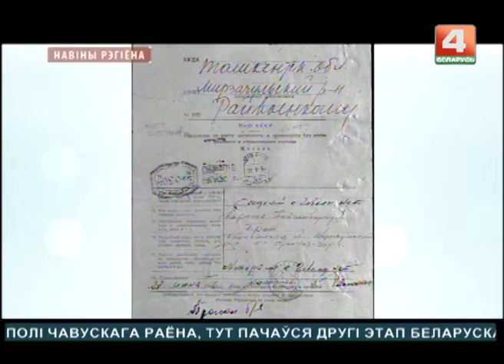В Чаусском районе нашли останки 6 красноармейцев